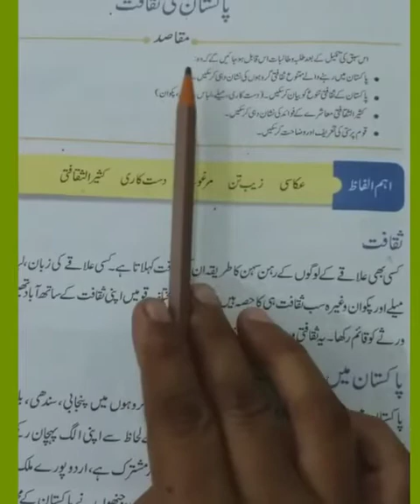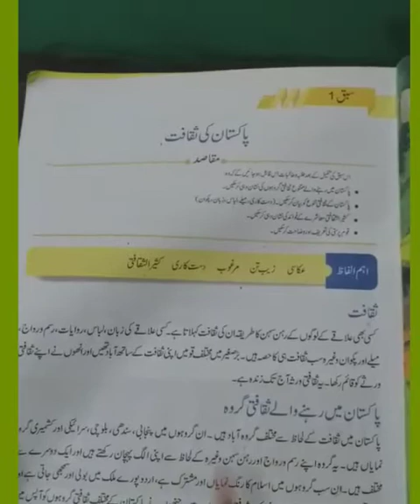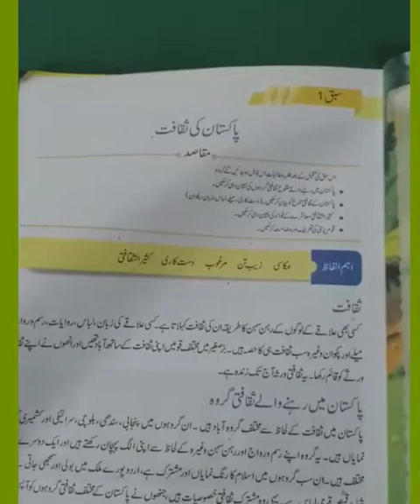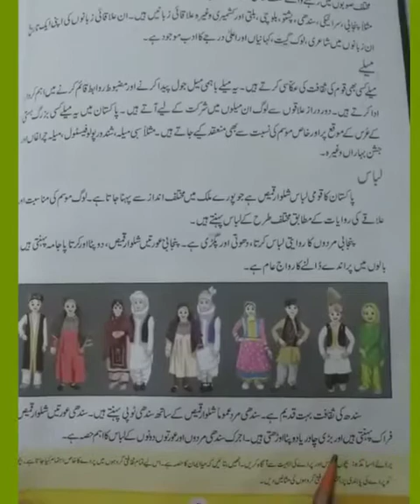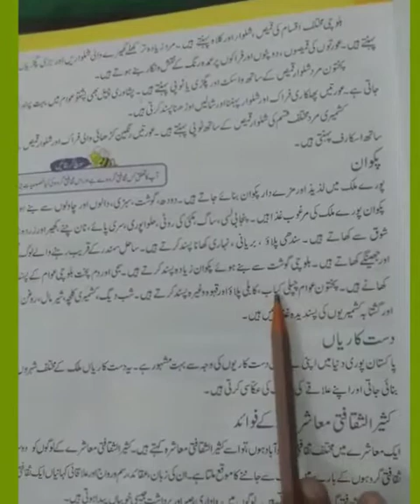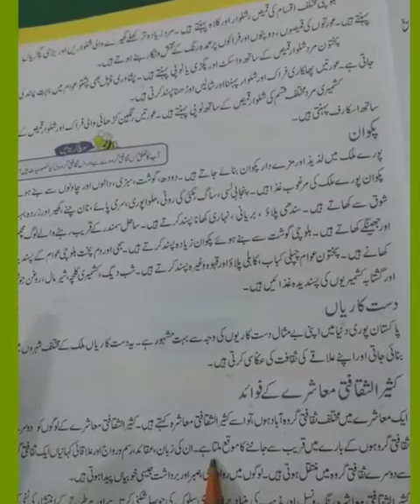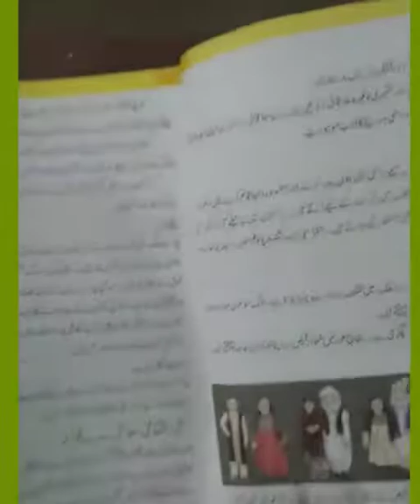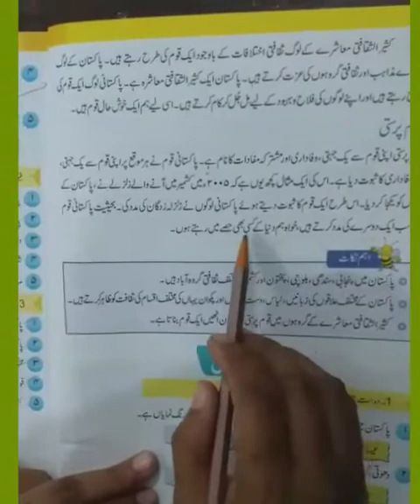Video Lecture of Social Studies for class 5th